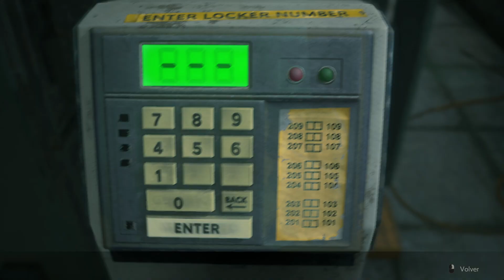Resident Evil 2 Remake (PC) [Claire B] #25 - Looteamos la Comisaría y Activamos el Panel Electrónico